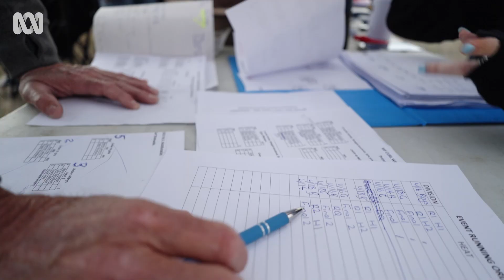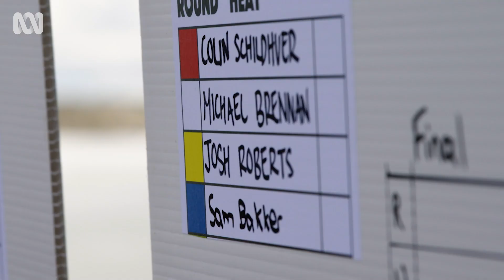The West Coast Classic Surf Comp | Back Roads | ABC Australia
The annual West Coast Classic surf competition can be found on the northwest coastline of Tasmania, where locals fondly call it “the edge of the world” - known for its wild and huge swells just down the road from the isolated town of Marrawah.

The competition is run by loyal, surf-loving locals and draws interest from surfers across the country.